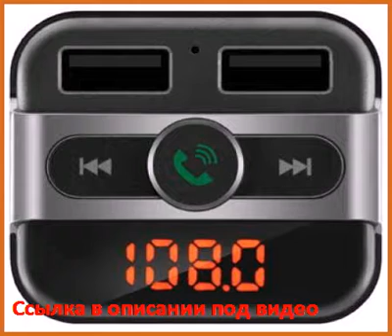FM трансмиттер Neoline Wave FM microSD BT USB пульт ДУ черный